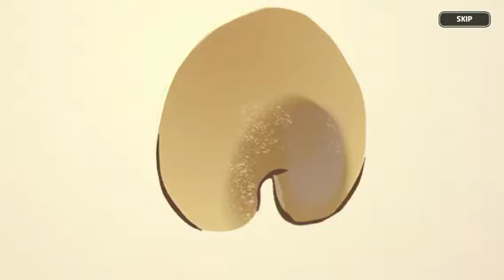Day 8 Of Trying To Get An Ancient Cookie